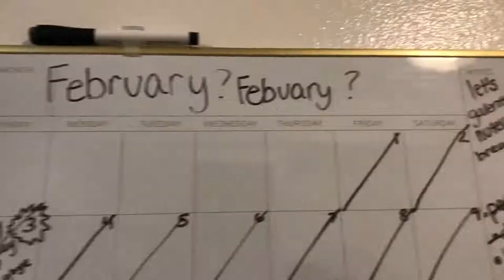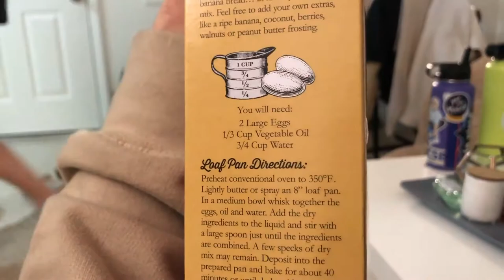UCSB VLOGS: Winter Quarter weeks 5-6-7 ish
banana bread tutorial ASMR edition